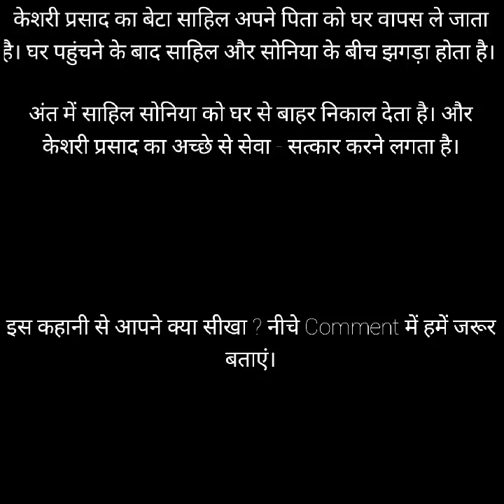बेवकूफ पति | Bewkoof Pati | Hindi Kahaniya| Moral Stories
बेवकूफ पति | Bewkoof Pati | Hindi Kahaniya| Moral Stories | Hindi Stories